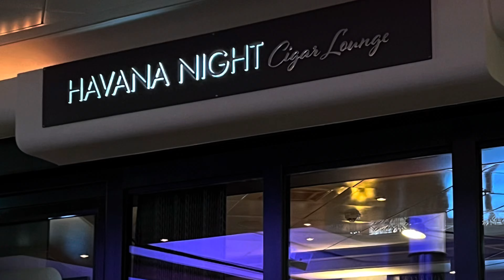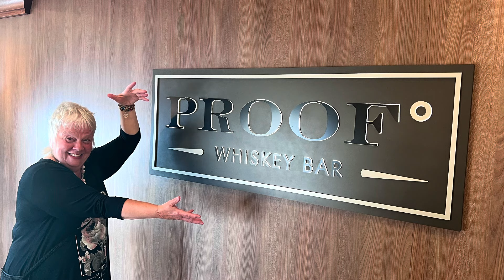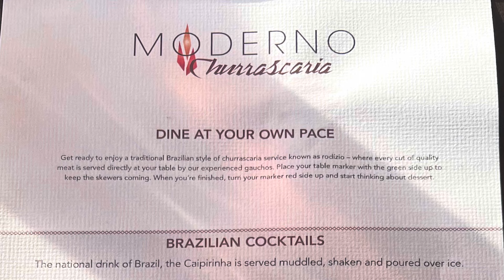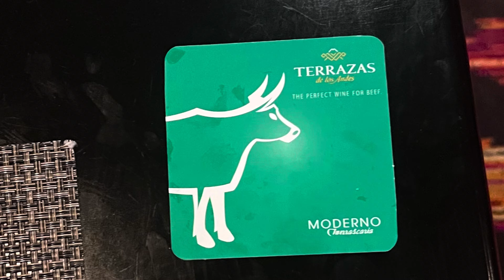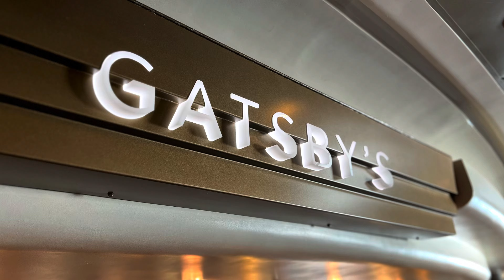14 suprises we found on NCL Star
We’ve had mixed experience on NCL with one of best cruise experiences on Jade and worst on Dawn.

We were on Star this time circumnavigating around Ireland.

There were 14 things that really suprised on NCL Star

1 Pre cruise itinary changes 🤔
2 Poor embarkation organisation 🫢
3 Lay out of star works better than Dawn 😀
4 Entertainment was varied and not bad at all 😊
5 No Irish theming on the cruise 🫢
6 Fab whisky bar ruined by karaoke latter in evening
7 Buffett food good 🤗
8 MDR had problems 😵
9 Brazilian style Restraunt - Moderna was excellent 😍
 10 Waiter service slow 😕
11 No drinks in jacuzzi no drinking from bottles no draught beer😤
12 Atrium cafe expensive 🤨
13 No live music on pool deck 😡
14 Slow tendering process when anchored ☹️